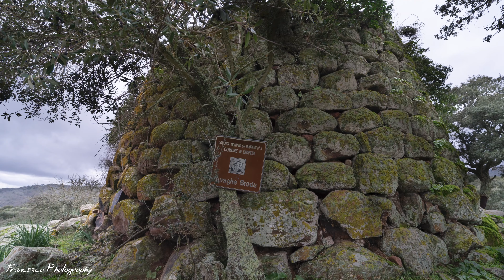Area Archeologica Brodu Nuraghe Brodu, Domus de Janas Brodu Oniferi.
Area Archeologica Brodu comune di Oniferi.
La necropoli è scavata alle pendici di una collina trachitica, al di sotto del Nuraghe Brodu, nel Nuorese, regione della Sardegna centrale. Il complesso è costituito da quattro ipogei a sviluppo planimetrico poco articolato. La tomba I è composta da una cella a pianta ellittica con al centro due pilastri, uno dei quali non rifinito. La tomba II, gravemente danneggiata, è di difficile definizione, per quanto sia possibile individuare nel soffitto l'imitazione di un tetto ad uno spiovente.
La tomba III, a sviluppo pluricellulare, presenta un vestibolo dal quale si accede ad un'anticella. Sulla parete di fondo dell'anticella si apre un portello che immette nella cella centrale. Il portello è sormontato da una tripla protome bovina in rilievo. La cella, più ampia degli altri ambienti, presenta lungo i lati dei vani rialzati, mentre sulla parete di fondo si apre l'ingresso ad un vano secondario coassiale. Le pareti dell'ipogeo mostrano tracce di pittura rossa. La tomba IV è sicuramente la sepoltura più interessante del complesso per la presenza di elementi simbolici scolpiti alle pareti. La sepoltura ha uno sviluppo planimetrico a "T" ed è preceduta da un "dromos" (lungh. m 4,50); segue un atrio che immette in un'anticella quadrangolare, con soffitto ad uno spiovente, nella cui parete di fondo si apre un portello (alt. m 0.71; largh. m 0,84) che conduce alla cella centrale. Il portello presenta una cornice scolpita in rilievo ed è sormontato da quattro corna bovine stilizzate inscritte le une nelle altre (alt. m 1,52; largh. m 1,09-1,28). Le superfici delle pareti presentano tracce di colore rosso. Sulle pareti laterali della cella centrale si aprono due ingressi che danno accesso a due celle sussidiarie. La necropoli presenta fasi di cultura Ozieri (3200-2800 a.C.), del Vaso Campaniforme (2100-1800 a.C.) e di Bonnanaro (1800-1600 a.C.).

Come arrivare
Dall'abitato di Oniferi prendere la strada in direzione di Macomer e procedere per circa 2 km sino all'incrocio con la SS 129; svoltare a sinistra e proseguire per 1 km, sino al bivio di Benetutti. Girare a destra e continuare sino al km 1: lasciare l'auto e procedere sulla sinistra per i campi, guadando un torrente e risalendo il pendio opposto dove sono ubicate le domus de janas.